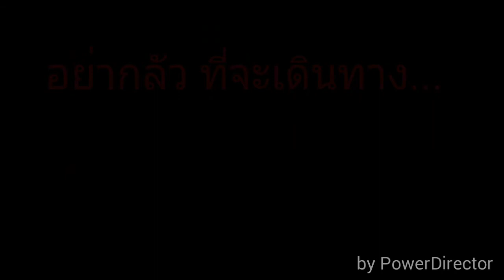บันทึกการเดินทาง ปั่นจักรยานไป ปากเซ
รวมคลิปการเดินทาง จากฝั่ง อุบลราชธานี ไปถึง ปากเซ แล้วต่อ ที่ตาดผาส้วม จนถึงวันกลับ